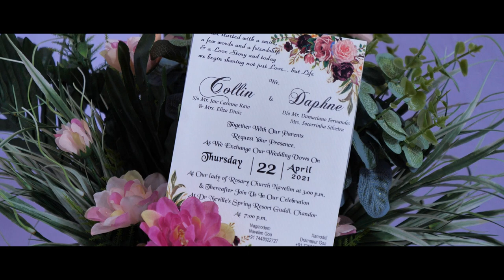Collin + Daphne | Goan wedding Highlights |Robin Estudios |Viraj Creations Photography Goa